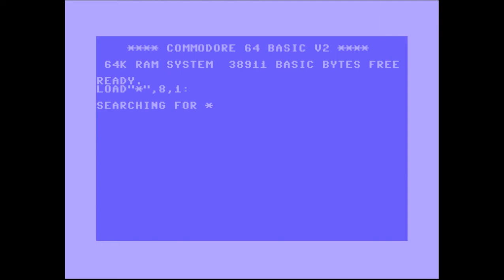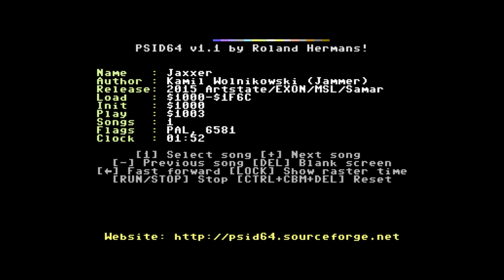Jammer - Jaxxer | C64 Music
AKA :
only Drax can do Drax tunes :(

Released At :
Je suis Drax music compo

Achievements :
C64 Music Competition at Je suis Drax music compo : #1